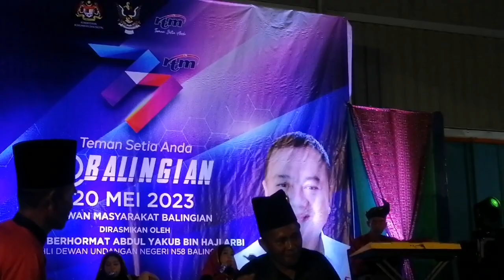Bermukun Di Balingian sempena RTM 77 Tahun 20.05.2023 Part I